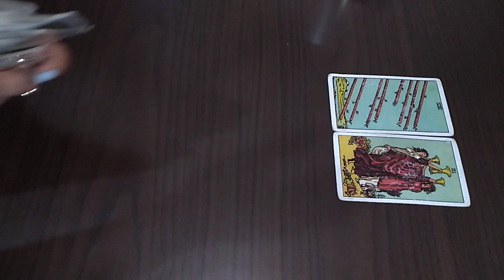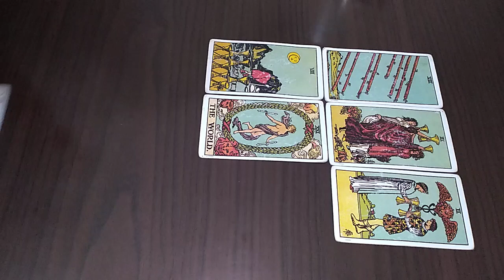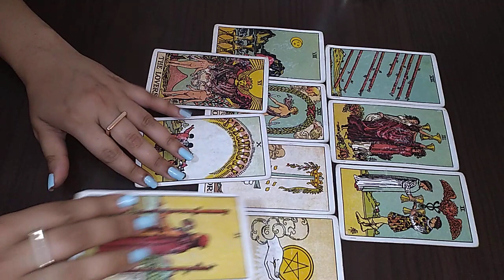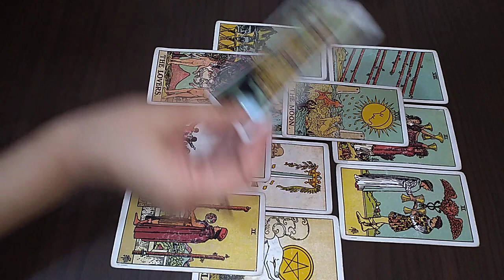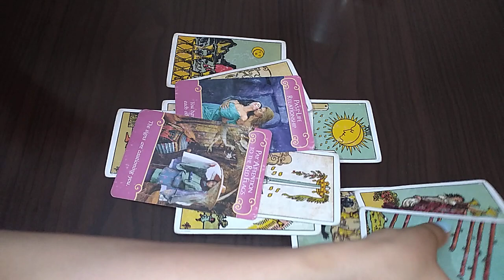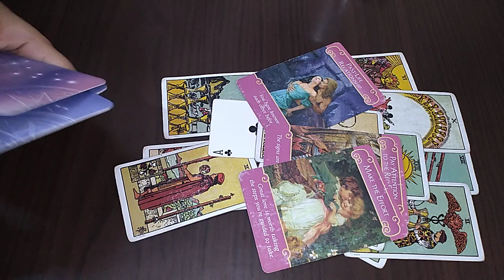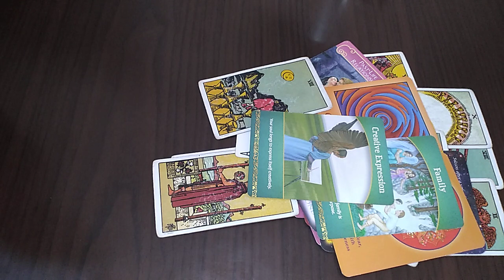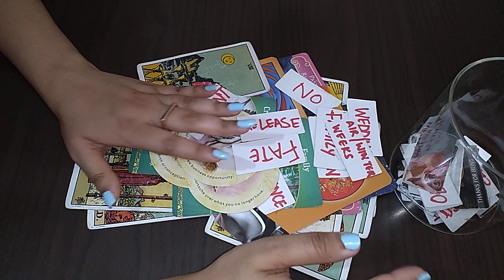MAY 2020 They got huge crush on U 🎁Taking Career to great heights🎄ARIES PSYCHIC PREDICTION BONUS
🔮BOOKINGS OPEN FOR PERSONAL READINGS 🔮